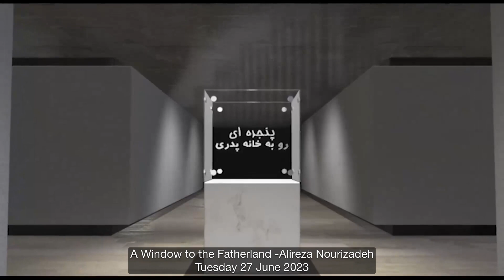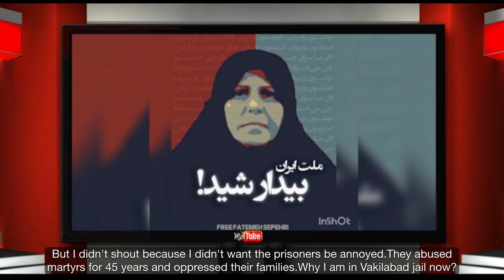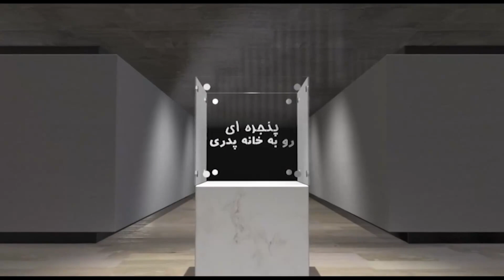A Window to the Fatherland - Tuesday 27 June 2023